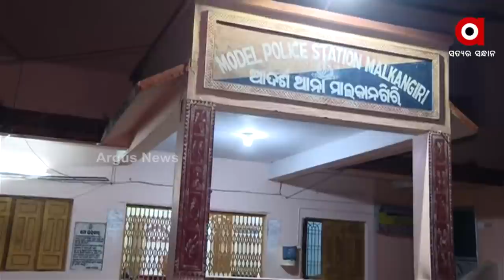ରିୟାଲିଟି ଚେକ କଲେ ଦଣ୍ଡ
ମାଲକାନଗିରିରେ ସ୍ବାସ୍ଥ୍ୟ ପରେ ସୁରକ୍ଷା ବ୍ୟବସ୍ଥାକୁ ନେଇ ଅର୍ଗସର ରିୟାଲିଟି ଚେକ୍ । ଡାକ୍ତରଖାନା ପରେ ବ୍ୟବସ୍ଥାର ତ୍ରୁଟି ଦେଖାଇବାରୁ ରାଗିଗଲେ କି ଅଧିକାରୀ? ସେପଟେ ସାମ୍ବାଦିକଙ୍କ ଗିରଫଦାରୀ ପ୍ରତିବାଦରେ ଜିଲ୍ଲାରେ ତେଜୁଛି ଆନ୍ଦୋଳନ। ଲୋକଙ୍କ କଥା ଉଠାଇବା ଗଣମାଧ୍ୟମର କାମ । ସେପଟେ ସାଧାରଣ ଲୋକଙ୍କ ପ୍ରଶ୍ନ, ଜନତାଙ୍କ କଥା ଉଠାଇଥିବାରୁ ଏହାକୁ ବିରୋଧ କରୁଥିବା ଜନବିରୋଧୀ କିଏ?